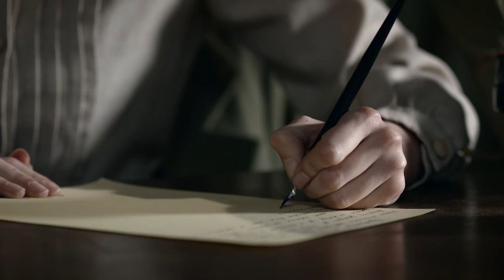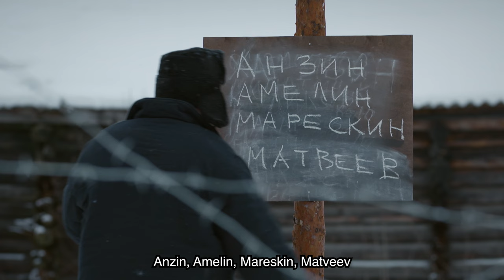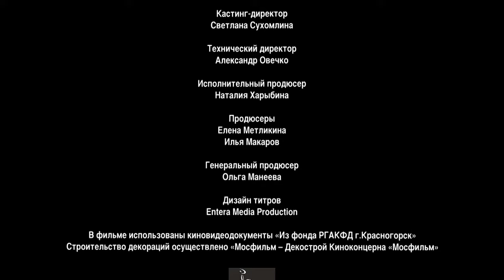BITCH WAR. Episode 6. Russian Series. Historical Drama. English Subtitles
Bitch War. Historical Drama

Year: 2014
Country Russia
Director: Nikolay Borts
Writers: Igor Ageev, Anton Zinchenko
Operator: Alexander Demidov
Composer: Vyacheslav Odakhovsky
Artist: Ilya Amursky
Producers: Olga Maneeva (gen.), Elena Metlikina, Ilya Makarov, Natalia Kharybina
Casting director: Svetlana Sukhomlina
Actors: Alexey Demidov, Karina Andolenko, Mikhail Pshenichny, Konstantin Yushkevich, Agrippina Steklova, Andrey Ivanov, Alexander Bobrov, Vladimir Antonik, Valery Afanasyev, Valentina Svetlova (II), Natalya Batrak, Kirill Boltaev, Yulia Piven, Ivan Agapov, Ivan Shibanov, Mikhail Samokhvalov, Sergey Tezov, Igor Filippov, Yulia Nizhelskaya, Evgeny Atarik, Andrey Kharybin, Denis Ignatov, Alena Falaleeva, Dana Nazarova, Sergey Cherdantsev, Irina Surkova, Nikita Prozorovsky-Semyonov, Alexander Ermakov
Production: Film company "Art Line", film company "Phoenix Film"
Premiere: October 6, 2014 (Inter, Ukraine), August 19, 2019 (Channel One)
Episodes: 8
Genre: drama, historical film
Filming location: Kashin (Film Village)

The "Bitch War" is a name given to the ruthless confrontation between prison inmates that lasted ten years - from the mid-forties to the mid-fifties of the last century.

Those convicted of criminal offenses were divided into two opposing camps. On one side of the barricades were the “thieves in law” who were accustomed to living “by rules” and under no circumstances entering into negotiations with government officials.

And on the other side there were “bitches” - prisoners who repented of committing a crime and sincerely wanted to improve. Most of the "bitches" fought at the front during the Great Patriotic War. Over time, the “bitches” were joined by thieves who, for one reason or another, did not want to live “according to thieves’ laws...